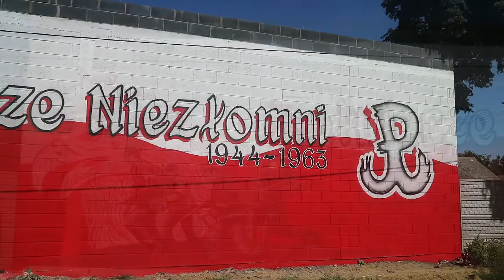Żołnierze Wyklęci / Niezłomni. | Patriotic mural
Żołnierze Wyklęci / Niezłomni.
Mural by RyanRosfian in Reczyce, Poland.

Patriotic mural in memory of Cursed Soldiers in Reczyce, Łodzkie, Poland.
Mural patriotyczny ku pamięci Żołnierzy Wyklętych /Niezłomnych w Reczycach, woj. Łódzkie, Polska.

Size | Wymiary:
18 m x 4,5 m